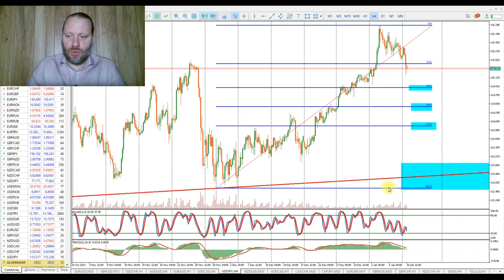Роман Корнев: технический анализ рынка на 10.01.2022. Стратегия: скальпинг intraday | AMarkets